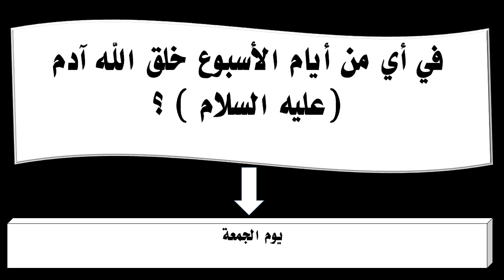في أي من أيام الأسبوع خلق الله آدم عليه السلام ؟